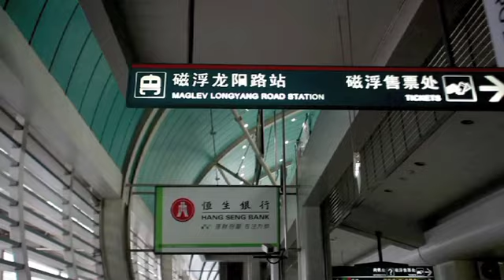Maglev - Alta velocità a lievitazione magnetica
Il Maglev Transrapid è la prima linea commerciale di alta velocità a lievitazione magnetica che collega il centro di Shanghai al suo aeroporto internazionale. Nessun attrito con le rotaie, una velocità che può arrivare a 431 chilometri orari e un tempo di percorrenza dell'intera tratta in 7 minuti e 20 secondi.